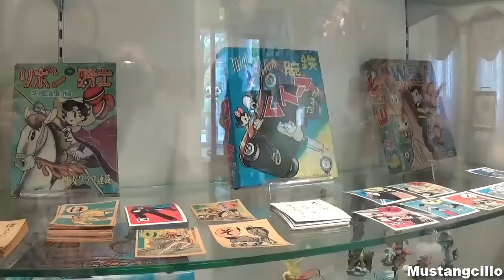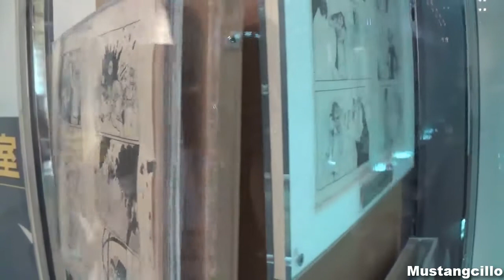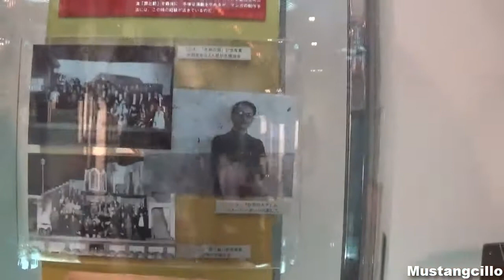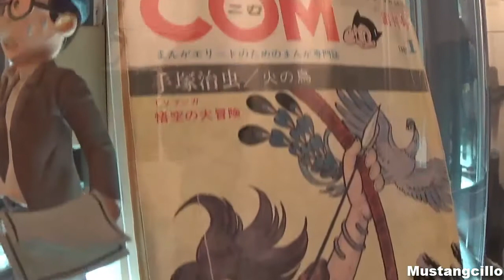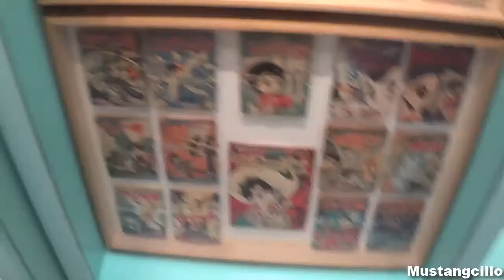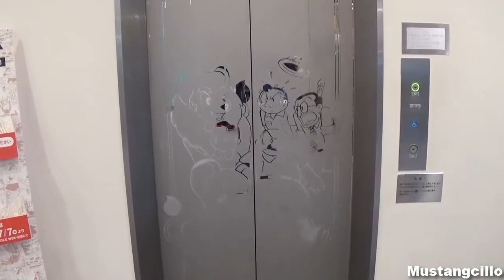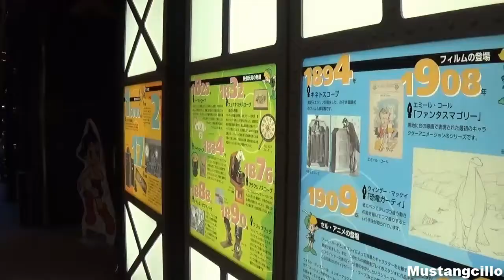MUSEO CONMEMORATIVO OSAMU TEZUKA / The Osamu Tezuka Manga Museum - Mustangcillo